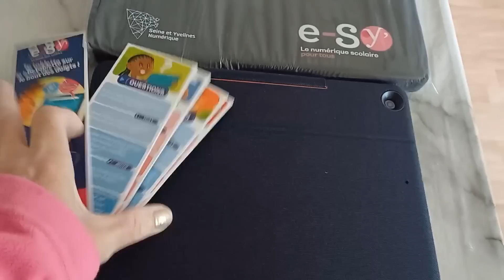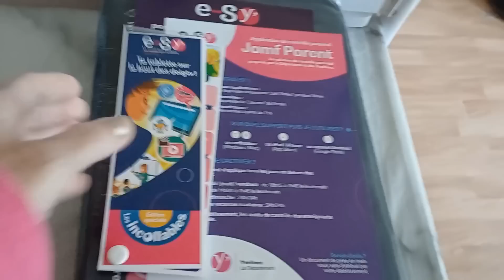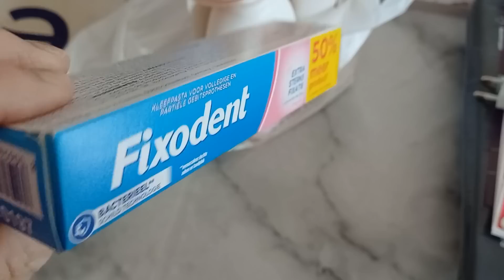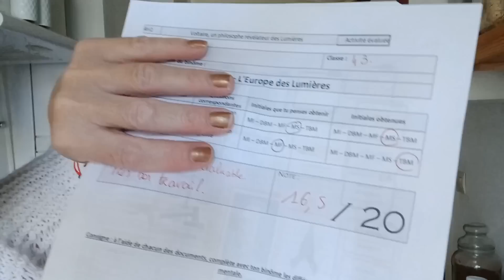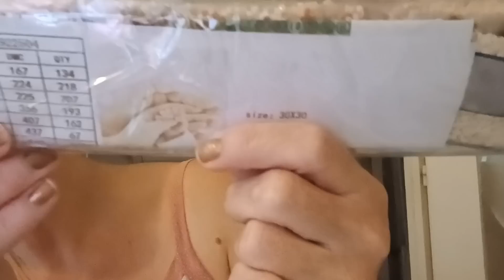vlog 😂 jardinage, Aldi,lidl ,pharmacie, boulgour et beaucoup de bla bla 🤣 préparez-vous un café ☕️